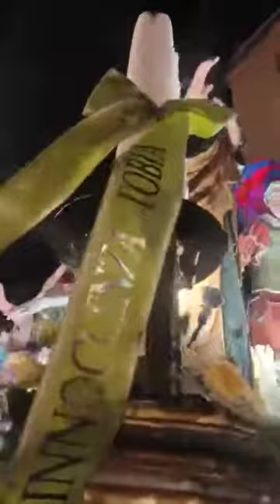Trapani processione dei misteri edizione 2024